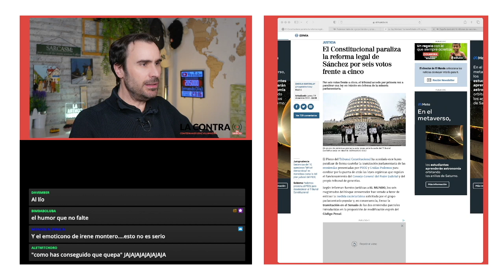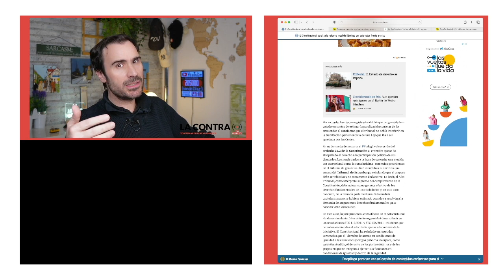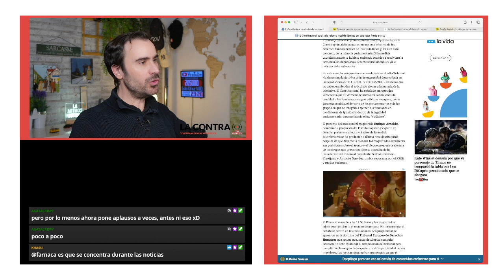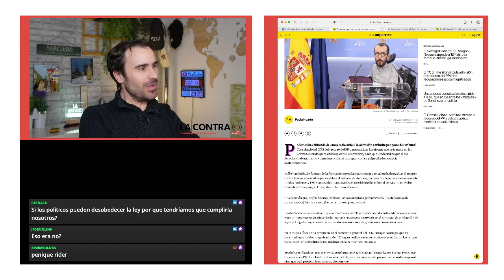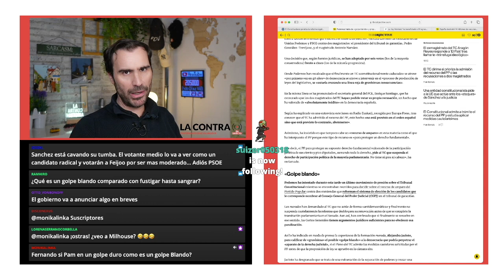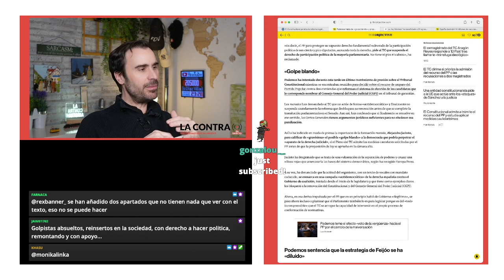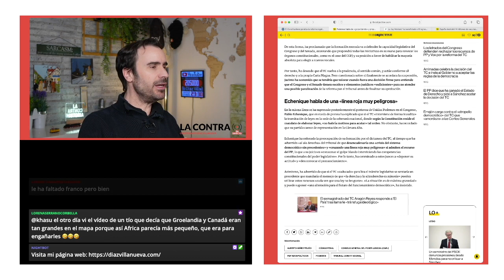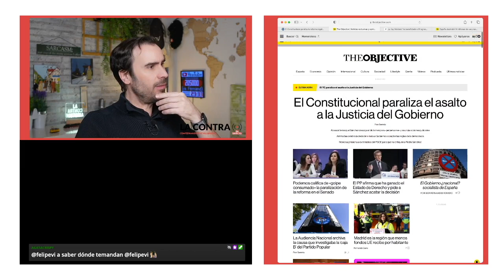El Constitucional para el golpe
El Pleno del Tribunal Constitucional ha acordado este lunes paralizar de forma cautelar la tramitación parlamentaria de las enmiendas presentadas por PSOE y Unidas Podemos para cambiar por la puerta de atrás las leyes orgánicas que regulan el funcionamiento del Consejo General del Poder Judicial y del propio tribunal de garantías. Los seis magistrados del bloque conservador han votado a favor de estimar la medida cautelarísima solicitada por el grupo parlamentario popular y, en consecuencia, frenar la tramitación en el Senado de las dos enmiendas parciales introducidas en la proposición de modificación exprés del Código Penal.

Encuentra mis libros en: